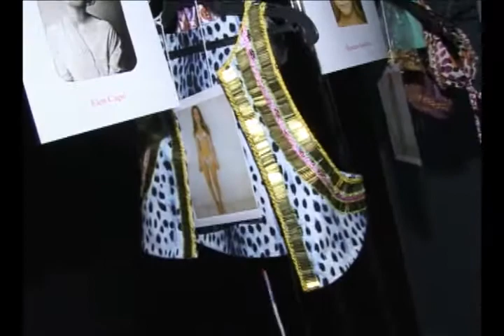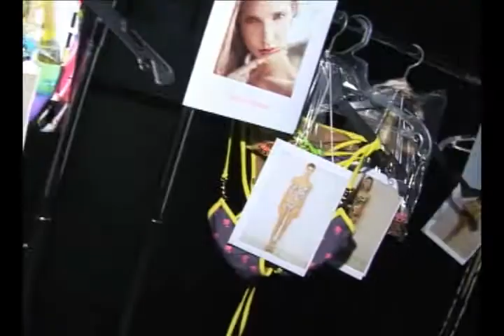Cia Maritima verão 2012 SPFW, pelo programa Over Fashion